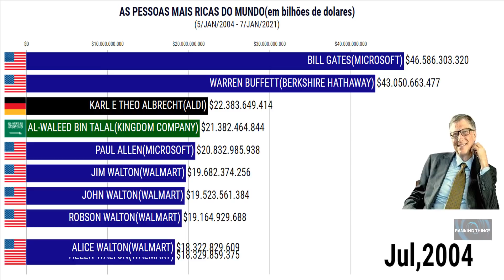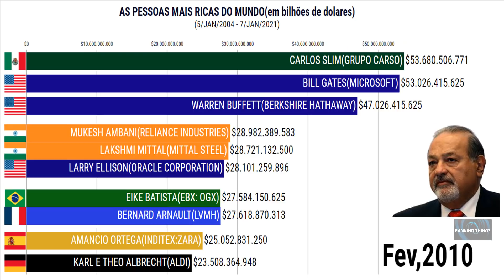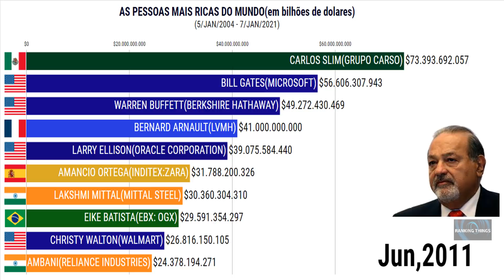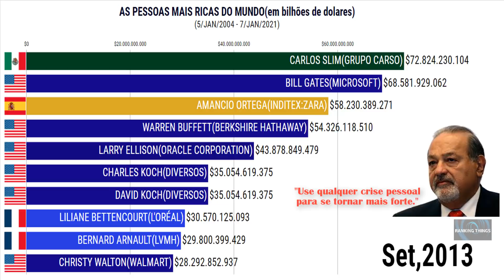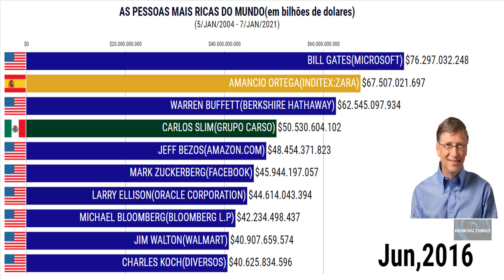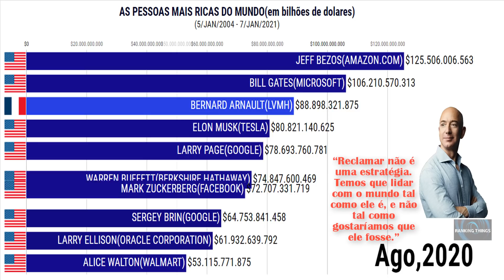AS PESSOAS MAIS RICAS DO MUNDO (5/JAN/2004 - 7/JAN/2021)ATUALIZADO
Esse vídeo classifica as pessoas mais ricas do mundo  5/jan/2004 -7/jan/2021

Dados: forbes/bloomberg

Além disso, você pode se inscrever aqui para novos vídeos :)